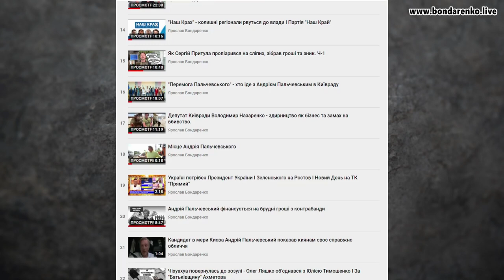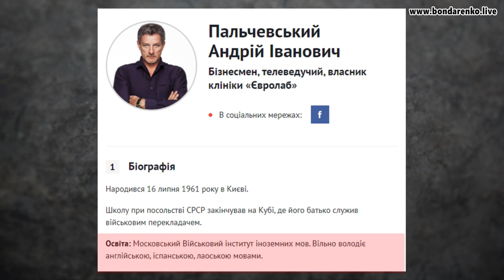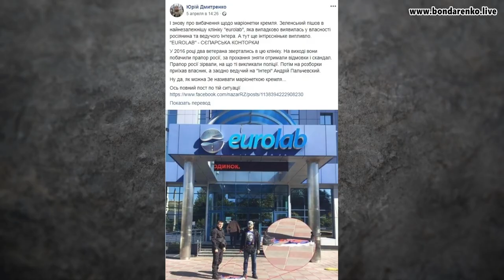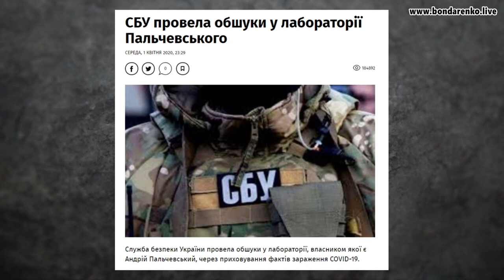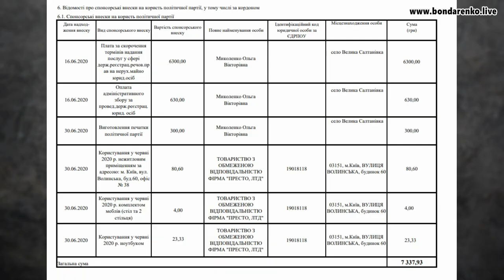Чому не варто голосувати за Андрія Пальчевського. Підсумки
Підвожу ітог по кандидату в мери Києва від партії імені самого себе - Андрію Пальчевському.
Розказую про ключові фактори на які варто звернути увагу:
- Про Минуле Пальчевського
- Про проросійські політичні погляди Пальчевського
- Про відомі скандали
- Про махінації